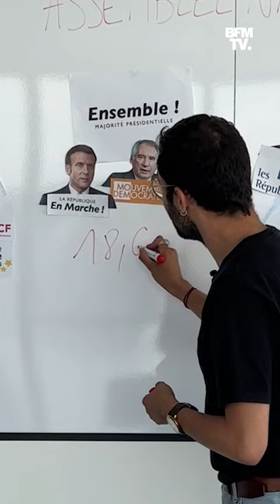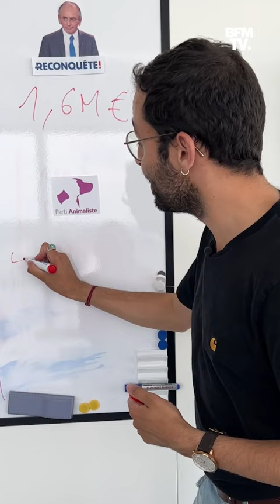Combien ont touché les partis politiques à l'issue des législatives?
Les élections législatives rapportent 1,64 euros par voix à tout parti ayant recueilli 1% de votes au premier tour. Après le second tour, chaque député élu rapporte 37.400 euros par an à son parti, pendant 5 ans. On fait le point sur la cagnotte de chaque parti.